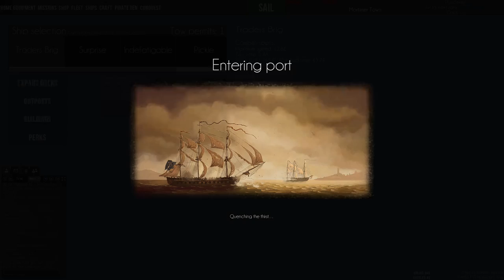Ambient: sailing Rock and Roll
Ambient Music with backgrounds from videogames.
Naval action.